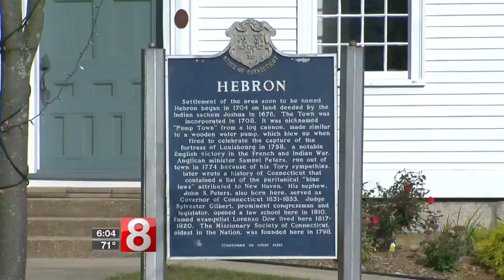Public drinking water supply emergency issued in Hebron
About 200 customers are without power because of a sudden loss of available water.